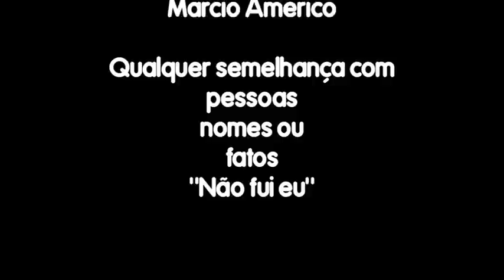CURA GAY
A verdade sobre a chamada "cura gay".